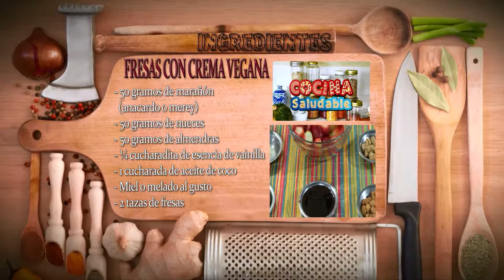Como Preparar Fresas con Crema Vegana - CocinaTv por Juan Gonzalo Angel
Fragaria, llamado comúnmente fresa o frutilla, es un género de plantas rastreras estoloniferas de la familia Rosaceae. Agrupa unos 400 taxones descritos, de los cuales solo unos 20 están aceptados.1​ Son cultivadas por su fruto (eterio) comestible llamado de la misma manera, fresa o frutilla. Las variedades cultivadas comercialmente son por lo general híbridos, en especial Fragaria x ananassa, que ha reemplazado casi universalmente a las especies silvestres locales, como la eurasiática Fragaria vesca, por el superior tamaño de sus frutos.